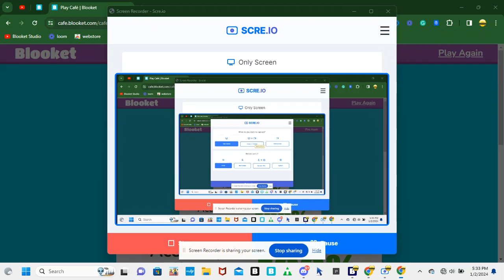trying to get the 1K pt 22